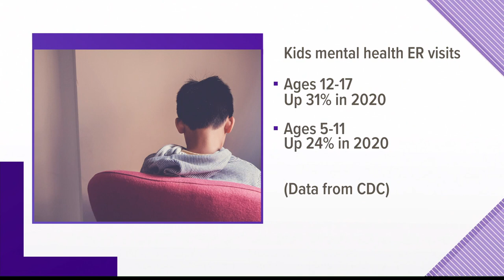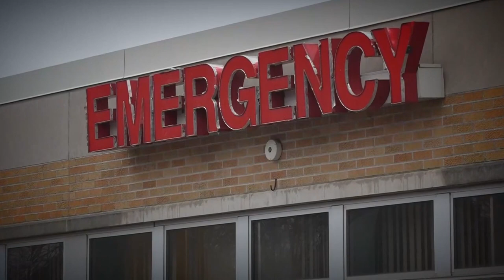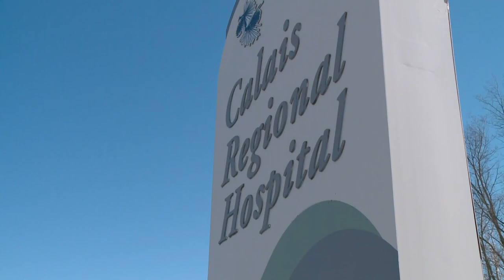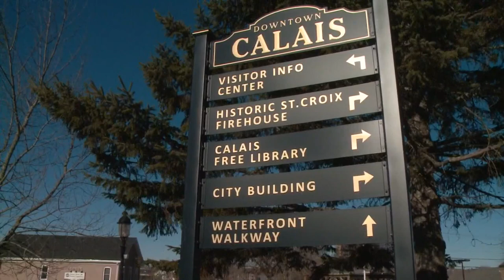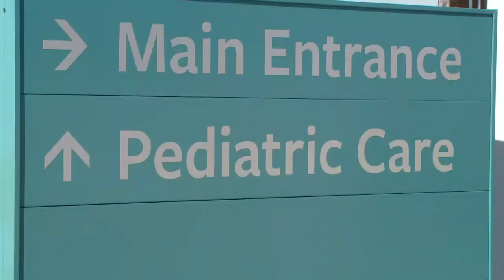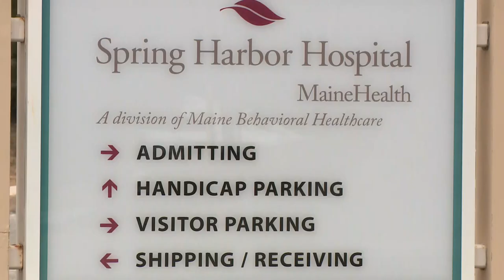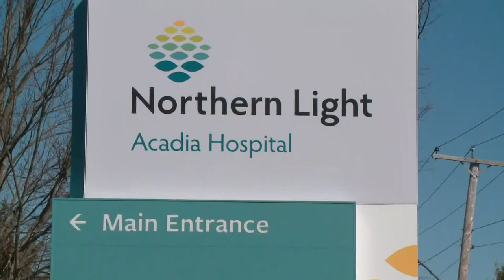Kids who need mental help are stuck in ER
For some kids who experience a mental health episode, the only immediate option is a visit to a local emergency room.